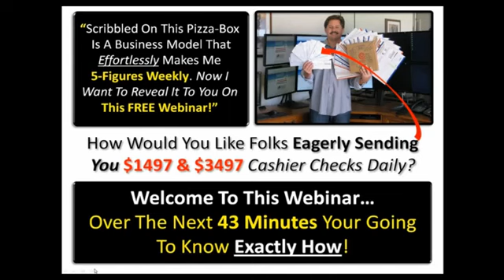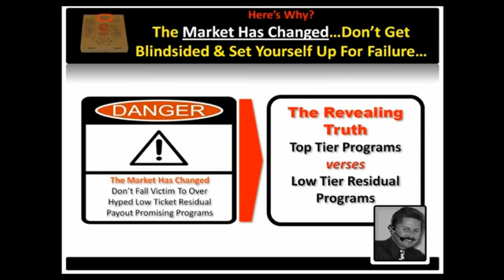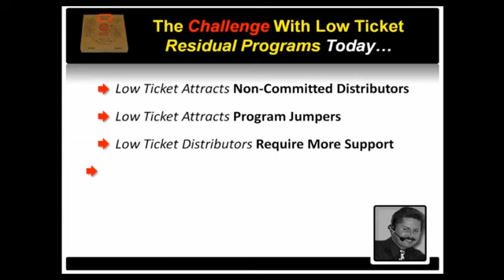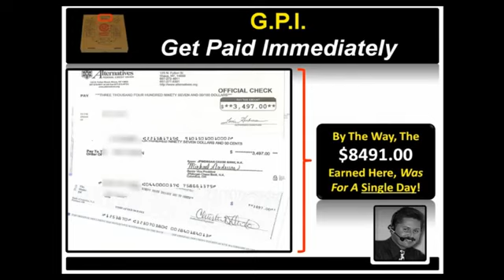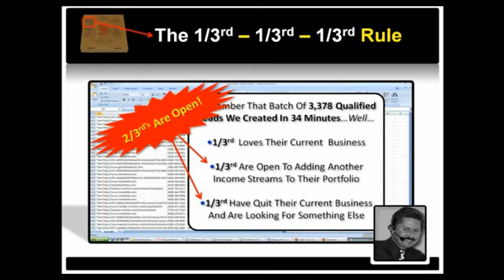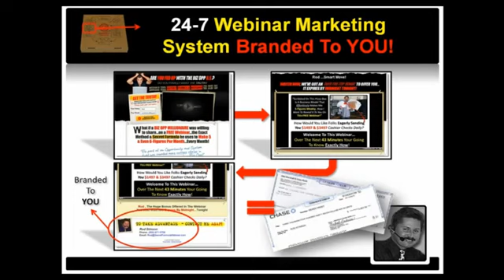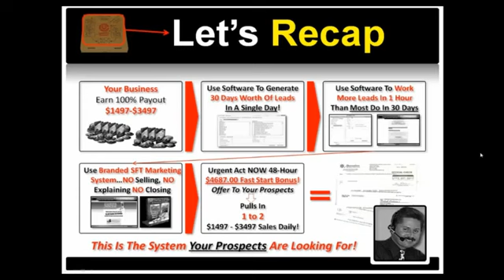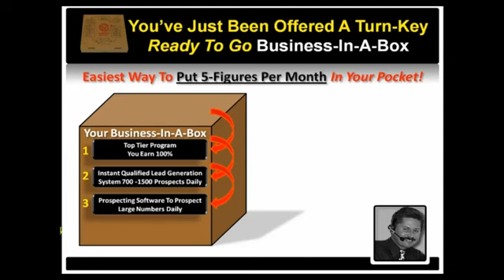Daily Pay Receive Daily Pay of $497, $1,497, $3497, $6,497, $12,497, and $24,497